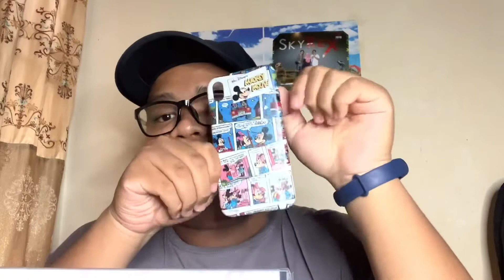DailyVlog || My Case Collection || Malaysia